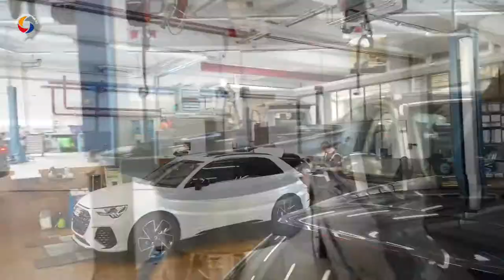Das sind wir von der Scheidweg-Garage AG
Jeder Tag mit vollem Elan für euch da!